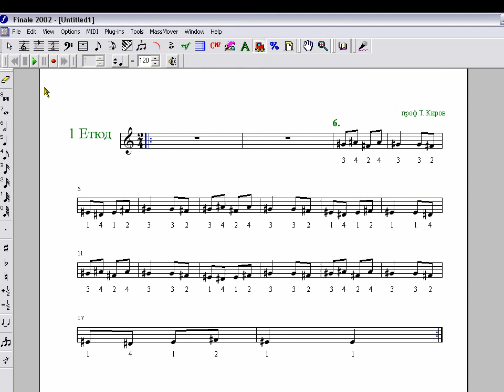1 Етюд-6 коляно.avi